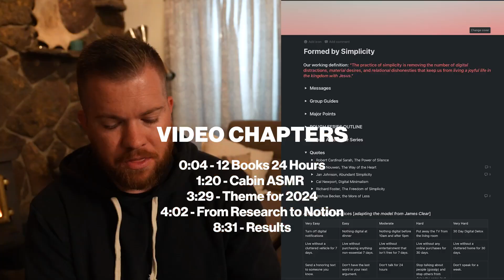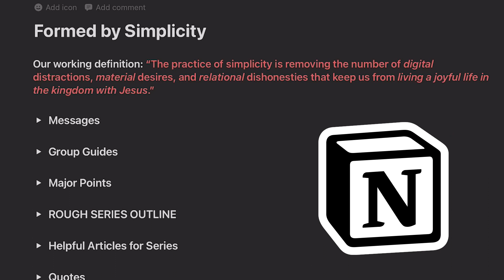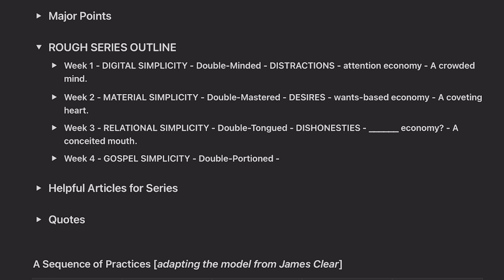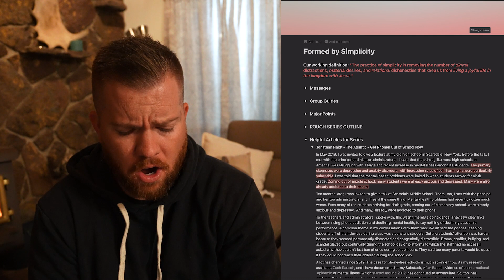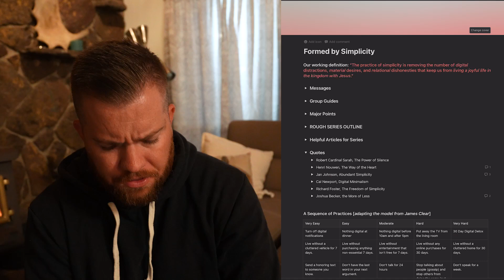Creating a Year of Content In One Day by Reading 12 Books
Vlogs, books, and habits for the Christian leader.

TIMESTAMPS
0:00 - Overview

0:04 - 12 Books 24 Hours

1:20 - Cabin SFX
3:29 - Theme for 2024
4:02 - From Research to Notion
8:31 - Results

Possible titles for this video:
"24-Hour Cabin Challenge: Reading 12 Books, Mind Wandering, and Creative Process Unveiled!"
"Private Plane Adventure: 24 Hours at the Cabin with 12 Books – How I Boost Creativity!"
"Pastor's Deep Dive: Forming 2024's Theme - Making Friends and Loving Others"
"Cabin Chronicles: Mind Wandering, Sermon Prep, and Unleashing Creativity"
"Pastor's Retreat: Gathering Ideas, Making Quotes, and Series Outlining!"
"Books, Fires, and Notion Documents: Behind the Scenes of Sermon Preparation!"
"Unlocking Creativity: A Pastor's 24-Hour Cabin Challenge – 12 Books and Beyond!"
"From Digital Simplicity to Gospel Simplicity: Crafting a Powerful Sermon Series!"
"Mind Wandering in the Mountains: How I Connect Ideas and Plan Sermons!"

📬 MAIL TIME 📬
24871 S Ellsworth Road
Suite 100-103